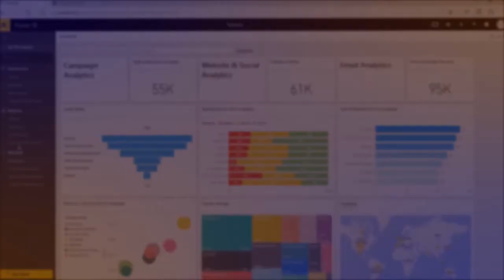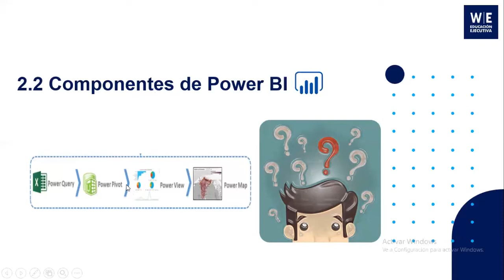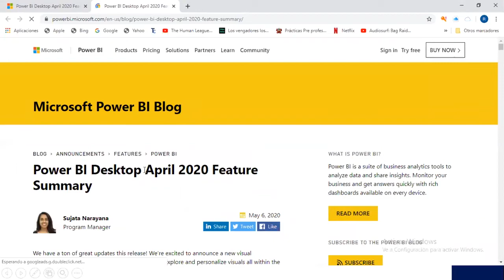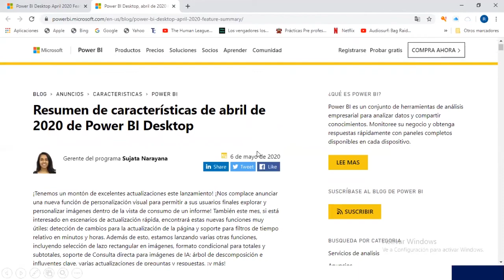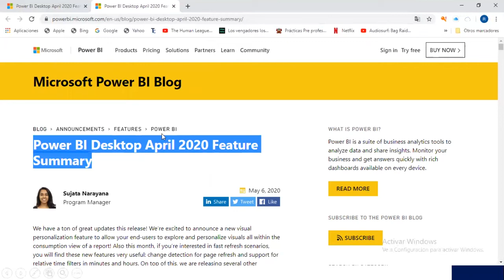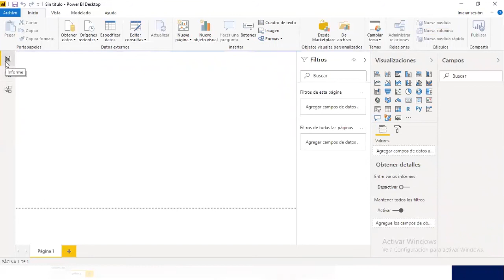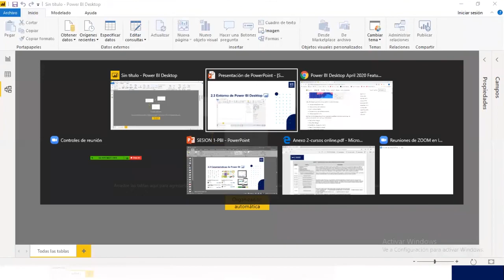Curso Online POWER BI - Sesión 1👨‍💻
Conviértete en un especialista de Microsoft PowerBI con el CursoOnline dictado por el Ex Senior Data Analyst en Comsatel - Ricardo Crispin.👨‍💻